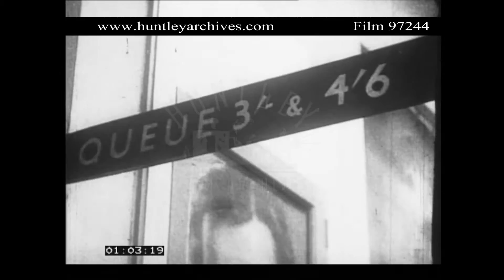British Cinemagoers in 1945. Archive film 97244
The Houses of Parliament with the River Thames in the foreground, shots of bus driving around Piccadilly Circus in London. Then outside an MGM cinema with sign for "Our Vines Have Tender Grapes" starring Edward G. Robinson and Margaret O'Brien, then outside a Warner Brothers cinema Leicester Square where "Rhapsody in Blue" is showing.  Then another showing "Road to Utopia" starring Bob Hope, Bing Crosby an Dorothy Lamour, we see the public entering the theatre and buying tickets for "Road to Utopia" from a kiosk inside the cinema, there is a shot of an overhead sign for the 3' and 4'6 tickets  Shot of a queue for presumably the same cinema, people in 1940's clothing, man in light coloured raincoat smoking a pipe, he can't be older than about 30.  The houses of Parliament from across the River Thames as an American officer walks by